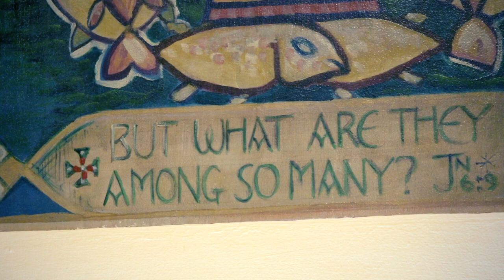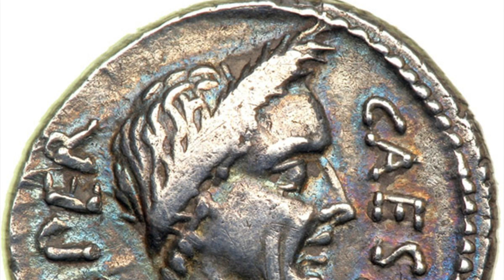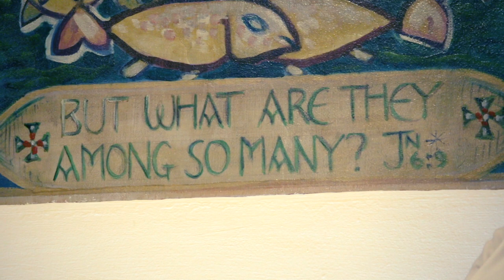Jesus, Wealth & the Roman Occupation with Lawrence Moore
How often do you hear sermons on money - other than as a plea to give more to the church? Jesus was relentless in his rejection of the monetary system as a godless tool of the Roman Empire. Lawrence explains why...

Jesus, wealth and the Roman Occupation: Dives and Lazarus, the rich ruler, Zacchaeus and the Occupation Tax

(Luke 16:19-31; 18:18-27; 19:1-10; 20:19-26)

The Scots Hotel, Tiberias